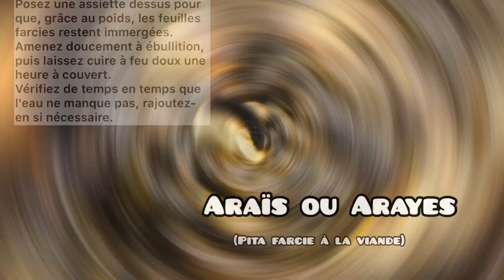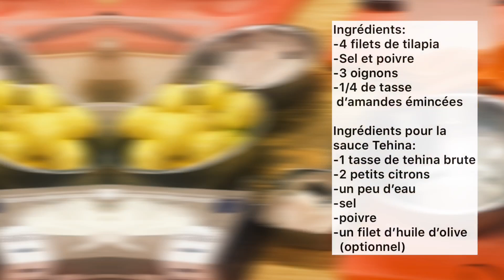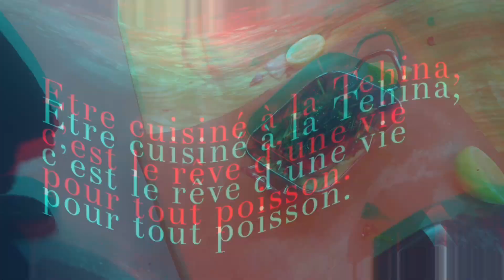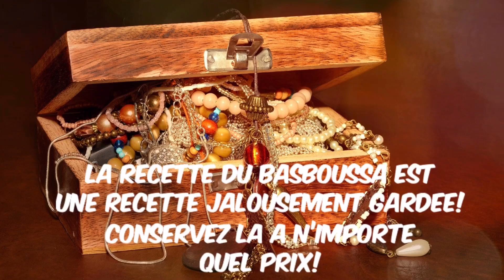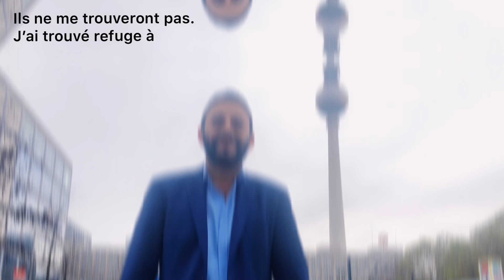Les fabuleux mets du Liban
Au menu aujourd’hui, je propose à votre estomac de faire la danse 💃🏻 du ventre avec de «fabuleux mets🍽 du liban״

Au menu, vous apprendrez à faire des arayes 🥙, des feuilles de vigne 🌱, du tilapia 🐠 à la tehina et pour le dessert🍰 un basboussa.

Le tout accompagné d’un petit digestif humouristique 😃

Alors succombez et cliquez sur le lien ci dessous pour visionner la recette filmée

Régalez vous 😋!